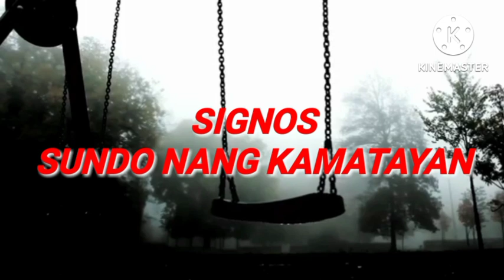BERDUGO NANG MGA ASWANG AT MGA KAMPON NANG KADILIMAN (MAYOR TITING)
Minsan sa bayan nang Campo 2 mayroong Isang itinuring bayani sa lugar na ito na nagsilbi nang mahigit sa sampong taon.itong si mayor TITING.. kinatatakutan ito nang mga aswang .ngunit sa kanila nang kanyang bangis nirerespeto at minahal ito nang mga tao dahil sa kabaitan at kabutihan